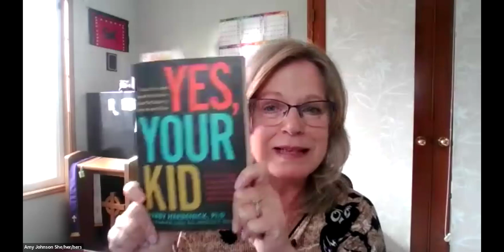OWL Taking Flight: Yes, Your Kid with Debby Herbenick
Join us in welcoming Debby Herbenick, author of Yes, Your Kid: What Parent’s Need to Know about Today’s Teens and Sex.

Dr. Herbenick is an award-winning, internationally recognized sexuality researcher, a professor at the Indiana University School of Public Health, and lead investigator of the National Survey of Sexual Health and Behavior.

Parents and Caregivers as Sexuality Educators
UUA:

This webinar series helps you connect with Our Whole Lives (OWL) facilitators as well as learn how you can continue to engage the values of the OWL curriculum.